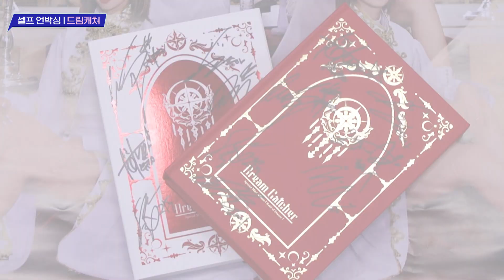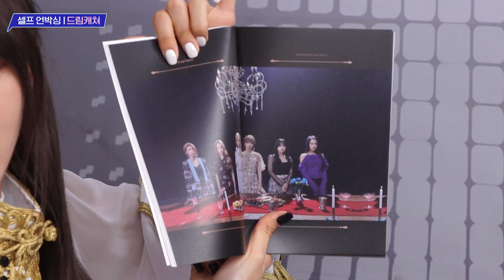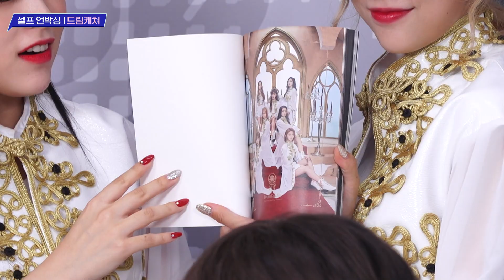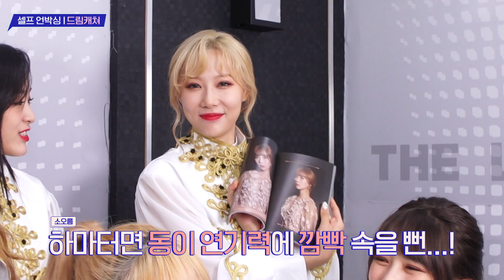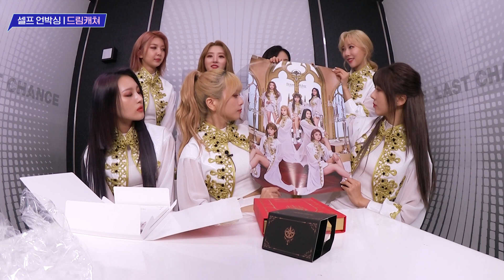Dreamcatcher, Self unboxing [BEHIND THE SHOW 190924]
Dreamcatcher, Self unboxing

Please leave a comment until October 14rd. We will send you the singed Album for winner (Random Draw)

10월 14일까지 댓글을 남겨주세요. 추첨을 통해 싸인 앨범을 보내드립니다.

The K-POP